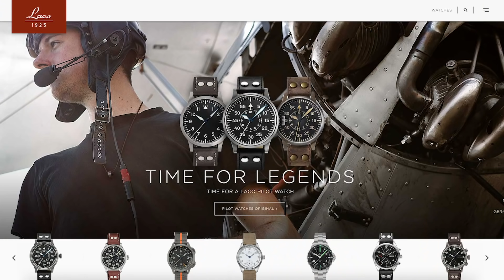Swiss Watches vs. German Watches. Which Country Offers More? Pro and Cons.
In this video I compare watch manufacturers from Switzerland with their counterparts in Germany. What are the pro and cons of Made in Germany and Swiss made?
Learn more about prices, customer service, watch specifications and industry.
Topics are also brand value, watch servicing, online shops and customer service.

00:00 Start
02:04 Switzerland – The Pros
04:11 Germany – The Pros
07:01 Switzerland – The Cons
09:34 Germany – The Cons
14:00 Rambling about what to do at home now